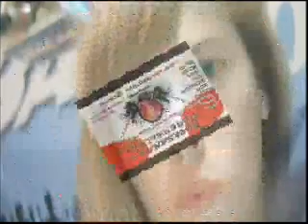ADRENALINA ASHLEY ROXANA TEMAS:JARDIN DE AMOR, VIVE LA FIESTA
contratos e informes 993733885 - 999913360
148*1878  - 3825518